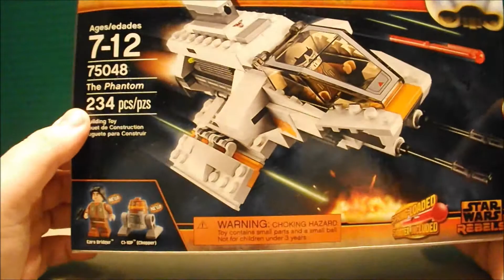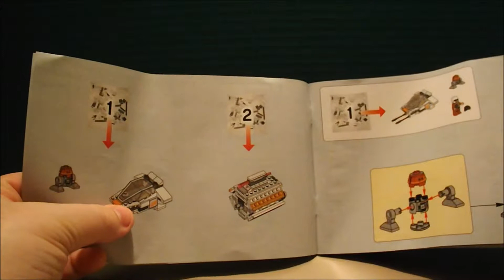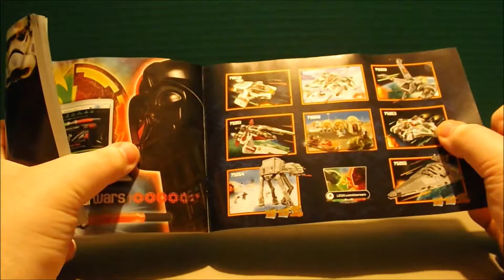Lego Project 2, Star Wars Phantom Video 1: Unbox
The unboxing of the Lego Star Wars Phantom